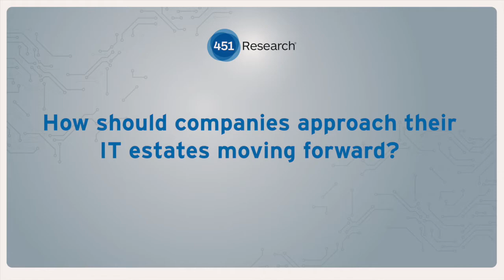Hyperscalers and Alternative Cloud Providers: The Advantages of a Hybrid Model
Whether it's to support remote operations or simply make their businesses more agile, many companies have recognized the growing need to migrate to the cloud. But the challenge now is choosing the right provider.

Owen Rogers